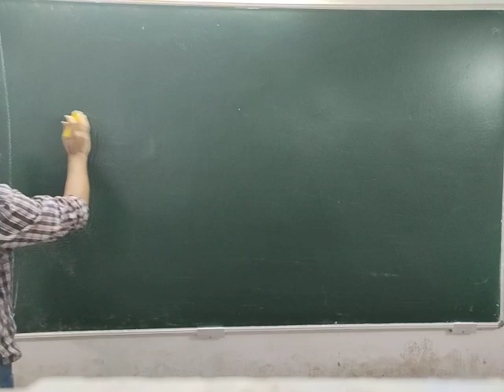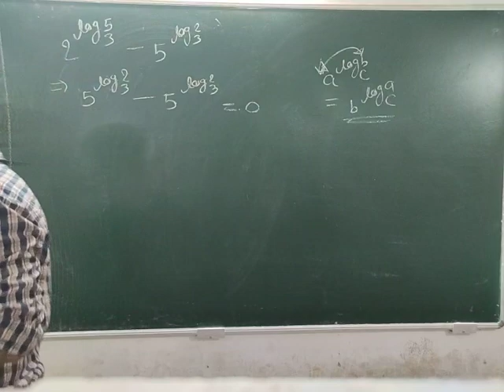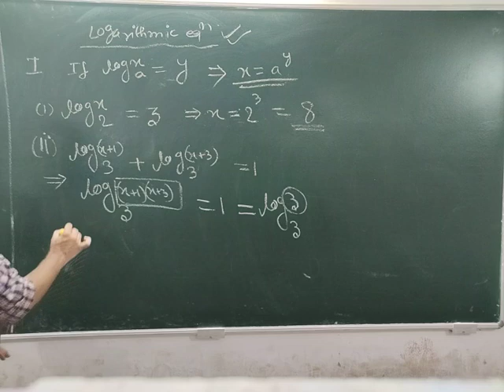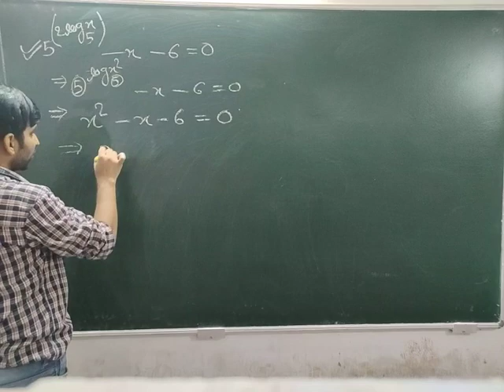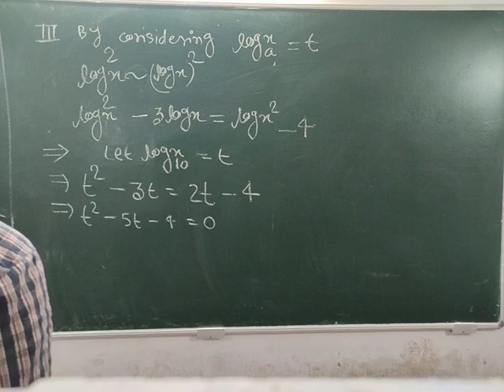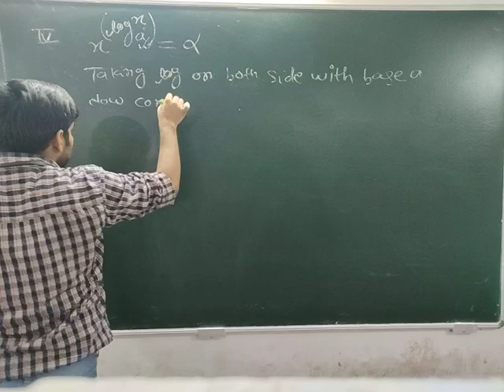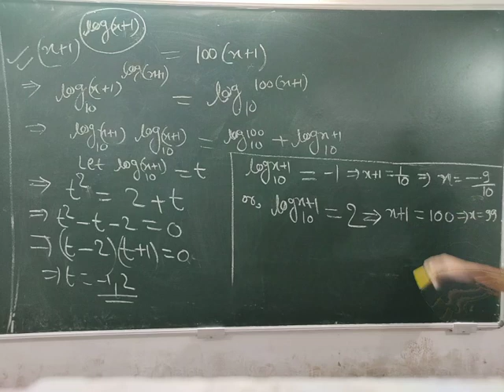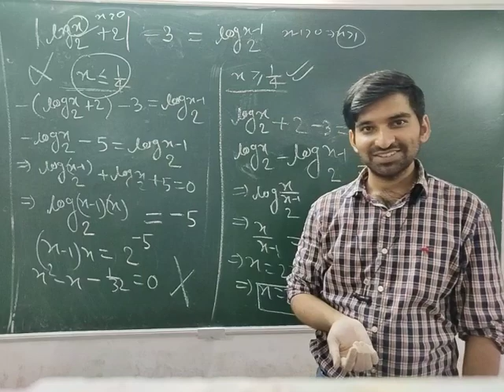11th Logarithm Lecture-2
Logarithmic Equation